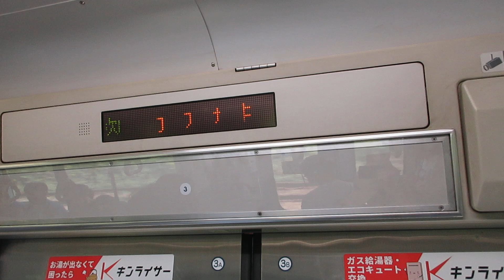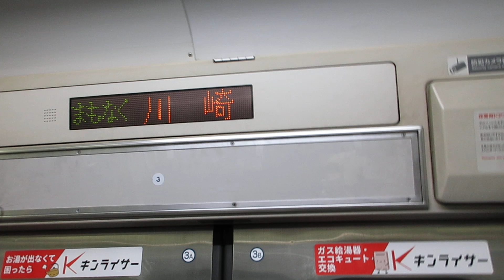【熱海～高崎間各駅停車】上野東京ライン高崎線直通普通高崎行きE231系近郊型U33編成(機器更新車)+U529編成(機器更新車)15両 川崎駅発車